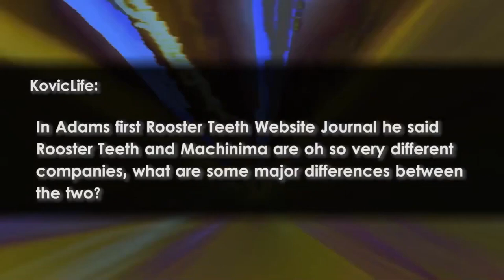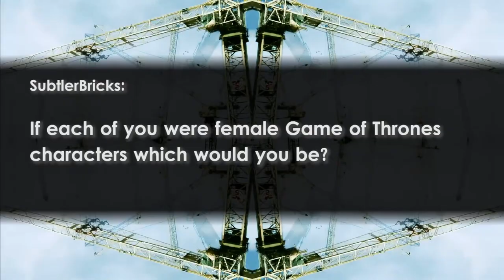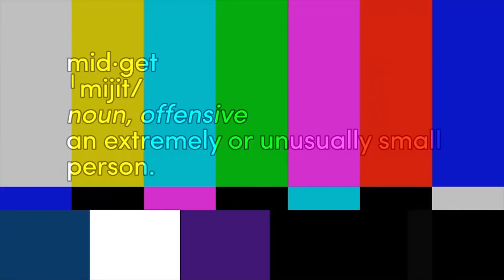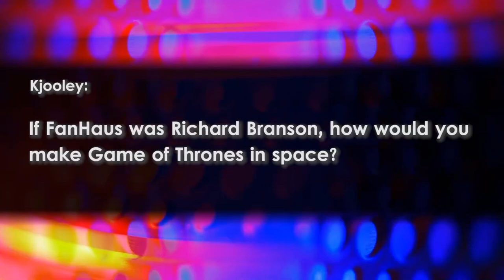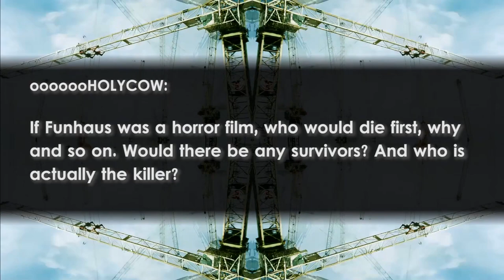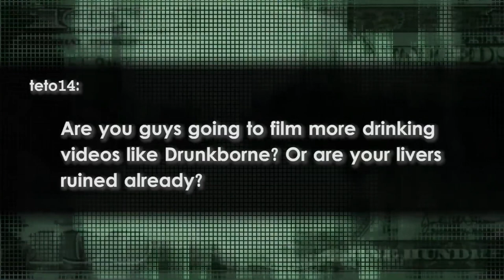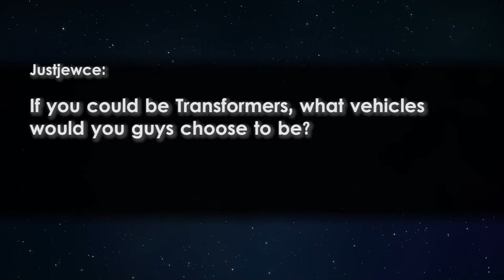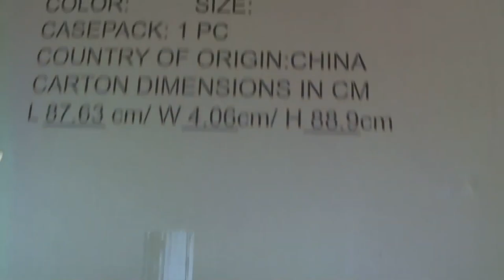02 Funhaus Open Haus 2015